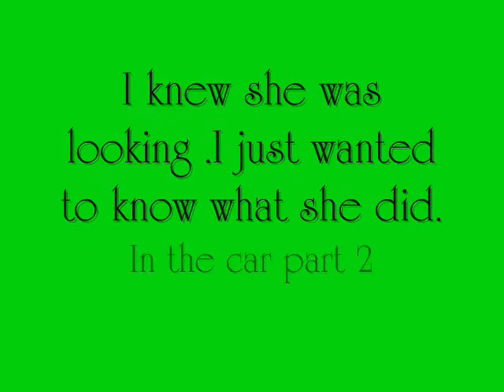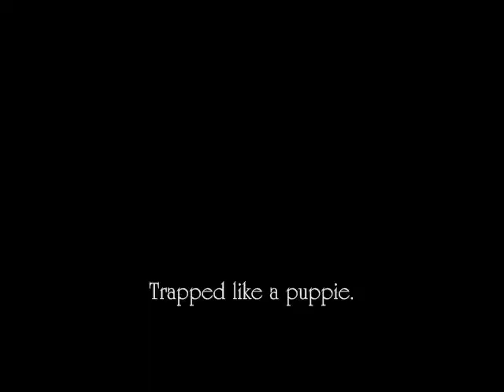Sammy moments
I took some videos and pictures of my sister and made a avi. out of it